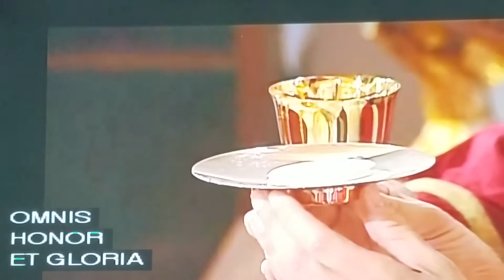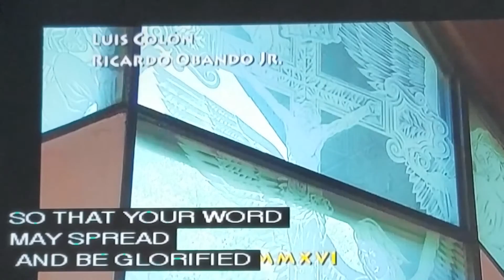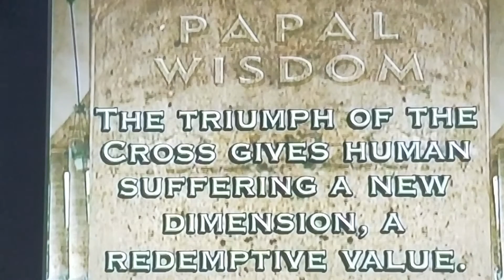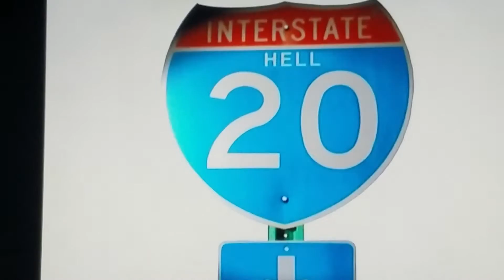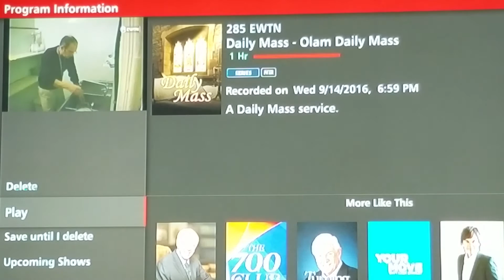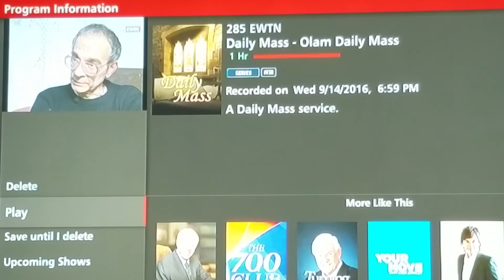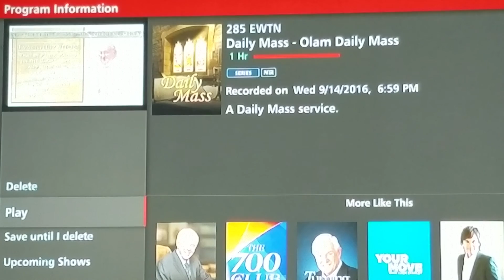VIDEO 2)EWTN BEAUTIFUL HOLY MASS. SEPTEMBER 24,2016